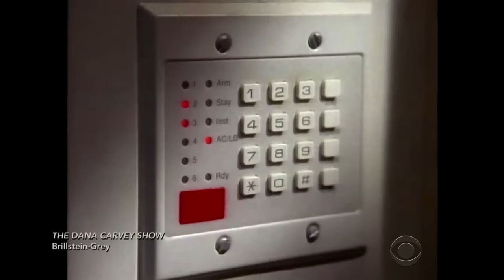Louis C.K. Once Believed Stephen Was An Alien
Ahead of his new Netflix special '2017', Louis CK remembers a coworker who was a weird extraterrestrial being posing as a human.